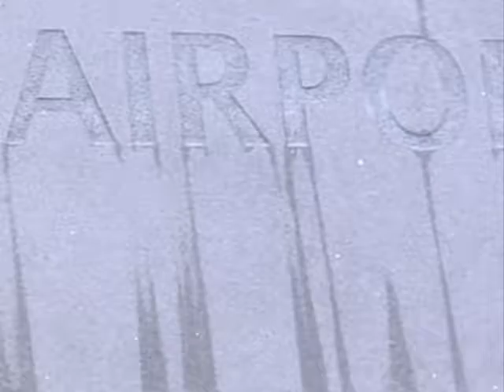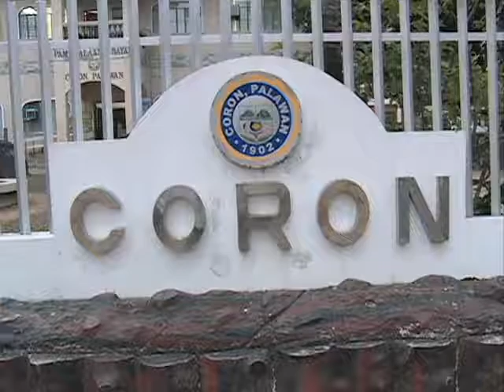ISLAND DESTINATIONS VIDEO SUPPORT